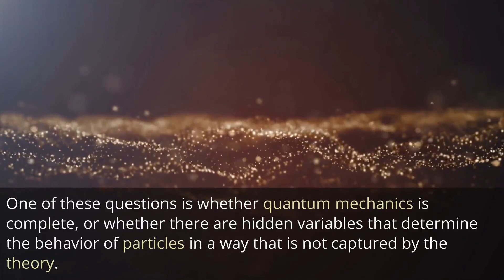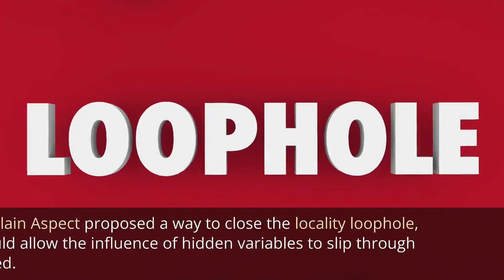Part 2 Nobel Triumph for Quantum Unity: Celebrating the Revelation of Entanglement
The 2022 Nobel Prize in Physics has been awarded to Alain Aspect, John Clauser, and Anton Zeilinger for their groundbreaking work in the field of quantum mechanics, particularly for their experiments that unveiled the mysterious phenomenon of quantum entanglement. Quantum entanglement, a fundamental aspect of quantum physics, refers to the phenomenon where two particles become deeply connected in such a way that the state of one particle is immediately linked to the state of another, even when they are separated by vast distances. This discovery challenged our classical understanding of space, time, and causality, leading to a deeper exploration of the quantum world.

Alain Aspect's experiments provided evidence that the predictions of quantum mechanics held true in real-world scenarios, demonstrating the entanglement of particles and confirming that their states are interdependent, as quantum theory suggests. John Clauser's research furthered this understanding by conducting experiments that tested Bell's inequalities, a concept that distinguished between classical physics and the strange behaviors of the quantum realm. Anton Zeilinger's work expanded on these experiments, demonstrating entanglement on a larger scale and exploring its applications in fields like quantum information and communication.

Quantum mechanics is a foundational theory in physics that describes the behavior of particles on the smallest scales, challenging classical notions of determinism and predictability. Quantum physics has led to the development of technologies such as quantum computing, which harnesses the unique properties of quantum bits (qubits) to perform complex calculations at speeds that would be impossible for classical computers.

Quantum entanglement, often referred to as "spooky action at a distance," remains one of the most intriguing and enigmatic aspects of quantum physics. Despite its challenging and counterintuitive nature, entanglement has been experimentally verified and has practical applications in quantum cryptography, teleportation, and more. This Nobel Prize not only honors the contributions of Aspect, Clauser, and Zeilinger to the understanding of quantum mechanics but also highlights the ongoing exploration of the quantum world and its potential to revolutionize technology and our understanding of the universe.